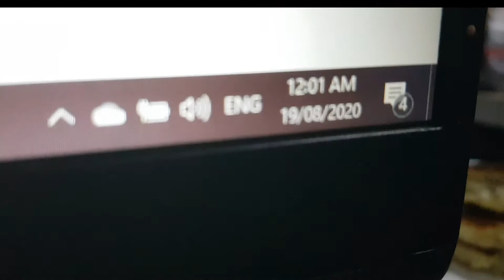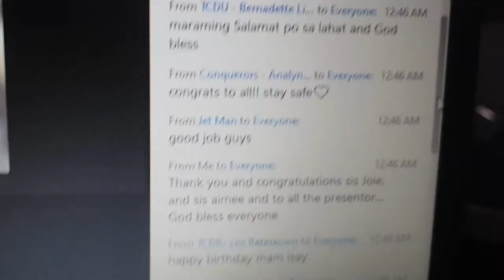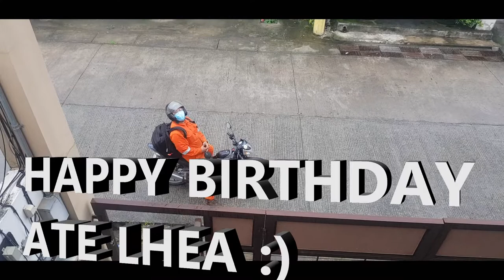MY BIRTHDAY CELEBRATION QUARANTINE STYLE :)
IT'S MY BIRTHDAY LAST AUGUST 19, 2020 !
THANK YOU LORD FOR ANOTHER YEAR OF LIFE!

LET ME SHARE MY BIRTHDAY CELEBRATION WITH MY FAMILY AND WCA TRAVEL TEAM CONQUERORS EXTENDED FAMILY KAHIT NAKA-GCQ:)

It was an answered prayer! Di ko na po vinideo.. God knows it all! Praise be to God!

TARA SAMAHAN NYO KO!😊🌷🎂🥰

Ingat po tayo palagi mga Darlings and God bless us all...

Thank you so much darlings for supporting me :) Enjoy watching!
I will try to upload more videos soon :) God bless Mwaaahhh

TECH FAQ:
CAMERA: S8+

If you're still reading this, a reminder that you're loved, you are doing great, you are beautiful, you are special, you are amazing!
So always put that BIG SMILE ON YOUR FACE!

God bless everyone! God loves us sooo much!